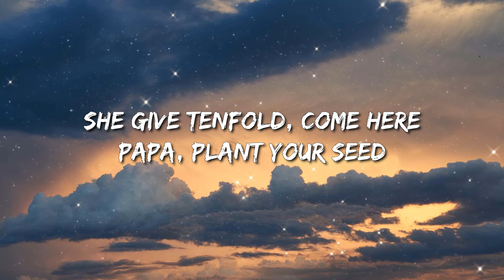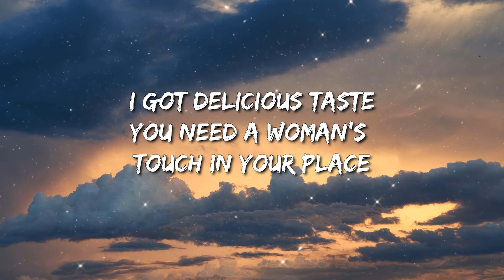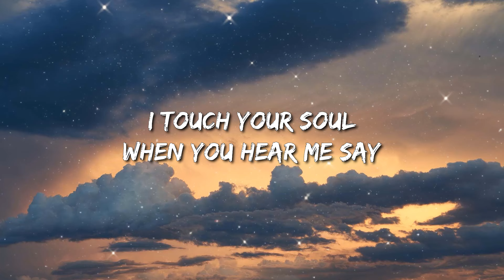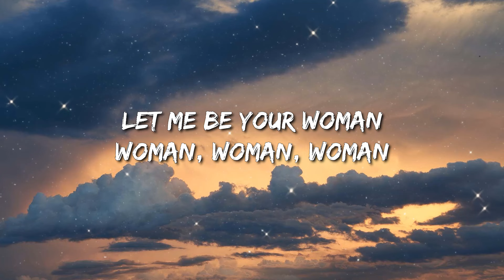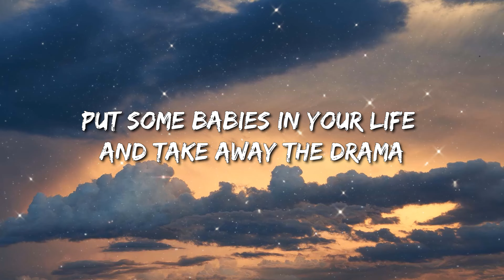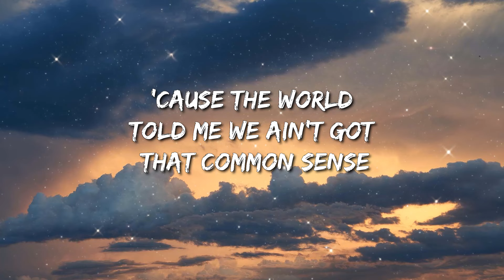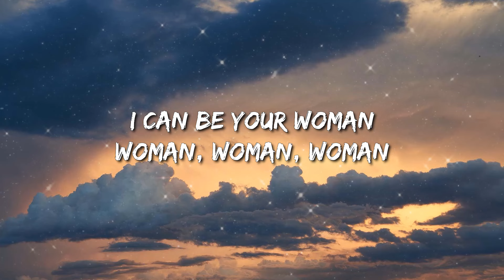Doja Cat - Woman (Lyrics) - Fuerza Regida, Zach Bryan, Kane Brown, Miley Cyrus, Post Malone,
🎤 Lyrics: Doja Cat - Woman

[Intro]
Hey, woman
Hey, woman

[Chorus]
Woman

[Chorus]
Woman

[Chorus]
Woman (Daddy)

[Outro]
Eee, eee, eee (Hey, woman)
(Woman)
(Hey, woman)
(Hey, woman)